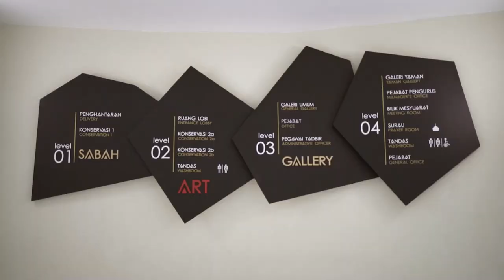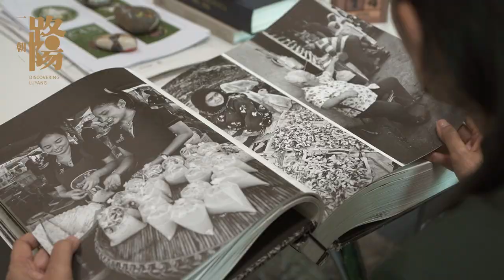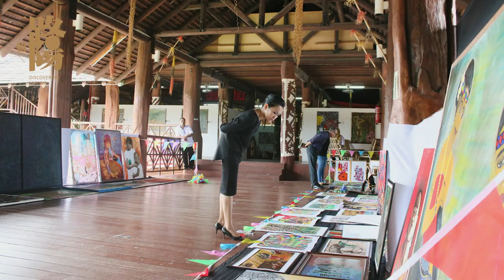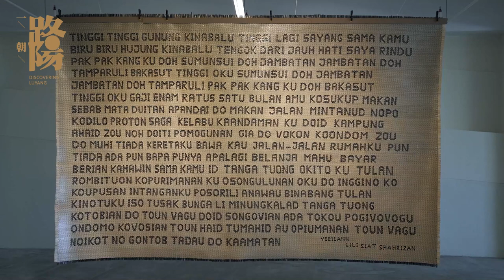一路朝陽：第三集 (上)《藝術家•館長•美術館》Discovering Luyang: Ep 3 (P1)- The Artists • The Curators • The Art Gallery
象牙般乳色的環形樓層裡牆上的一幅幅的藝術品，把深層處沙巴一代代的歷史、故事、時空歷歷在繪。

沙巴美術館於2012正式著地於路陽。多年來，沙巴美術館培養了無數的本土新銳藝術人才與新秀，並給後人展示了多重精美藝術品。但這些精神財富並不是一夜砌成的，一切都必須溯源到1984年誕生於沙巴博物館的沙巴美術館。

《沙巴美術館系列》共分為上、下兩集；這一集，我們將帶領大家深入探討沙巴美術館的創館歷史與文化傳承。透過4名當代的著名藝術家和官方代表人物 -- Jennifer Linggi、Yee I-Lann、Christianne Goonting 和 Datuk Seri Panglima Masidi Manjun 的闡述，深固我們對沙巴美術館的認知與其對沙巴本土藝術發展與意義。

Paintings and photographs adorned the circular ivory walls on all floors, depicting simpler times and deeper meanings in the long history of Sabah.

The Sabah Art Gallery has made Luyang its base since 2012, nurturing rising and veteran Sabahan talents as well housing beautiful artworks for future generations to marvel. But its ongoing legacy is rooted in humble beginnings when it first came to life in 1984 at the Sabah Museum or Muzium Sabah.

In this first video of a 2-part series, we delve into Sabah Art Gallery's history and legacy. Told from the perspectives of 4 renowned local artists and figures - Jennifer Linggi, Yee I-Lann, Christianne Goonting, and Datuk Seri Panglima Masidi Manjun - we understand the importance of the gallery to Sabah and what it means to both Sabahans and themselves.